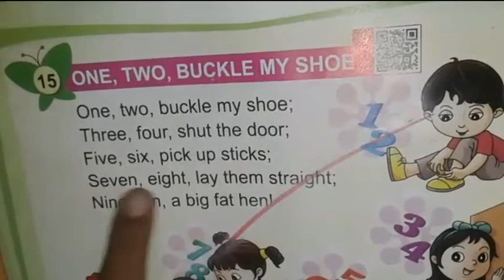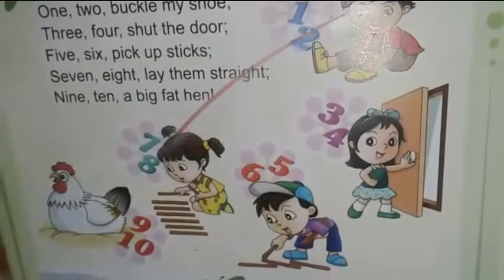Jr. kg One two buckle my shoe poem